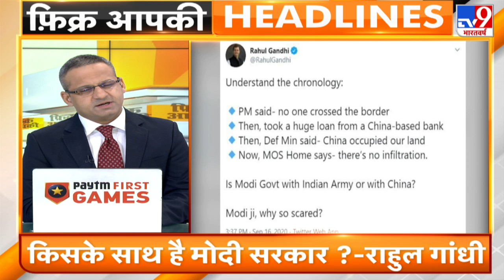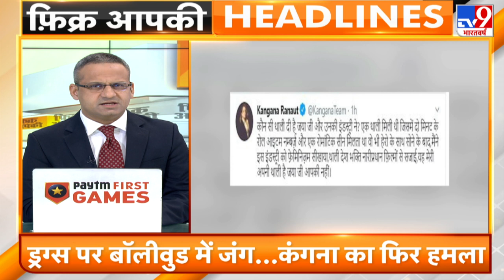Fikr Aapki Headlines : सर्वदलीय बैठक में चीन पर बहस ना कराने के लिए बनी सहमति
* सर्वदलीय बैठक में चीन पर बहस ना कराने के लिए बनी सहमति

* 7 सितंबर से पहले  दक्षिण पैंगॉन्ग इलाके में भारत-चीन के सैनिक थे आमने सामने